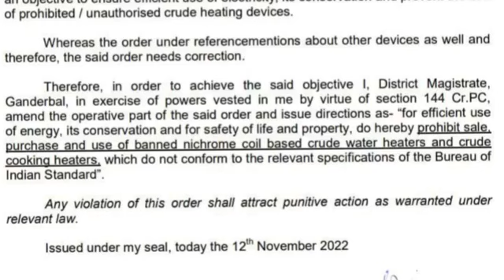Order Corrected on Ban of Sale, Purchase & Usage of Heating Appliances